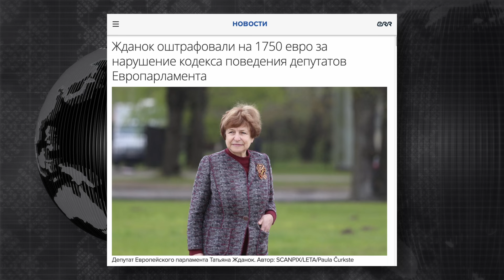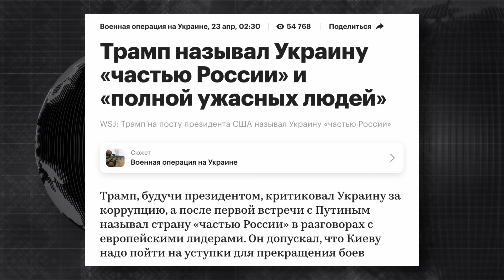Что будет с Украиной после выборов в ЕС и США? Как агенты Кремля попадают в Европарламент?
Что будет с Украиной после выборов в США и ЕС? Как агенты Путина попадают в Европарламент? – эти вопросы обсуждают политолог и историк Аарне Веедла и блогер, автор канала "Было - Стало" –  Борис Ковальский.

00:00 Выборы в ЕС, США и Украина
01:30 Выборы и риски
04:46 Сирия, Иран, США и Путин
08:10 Связь Татьяны Жданок с ФСБ
11:06 Агенты Кремля в Европарламенте
14:47 Российская сеть пропагандистов в ЕС